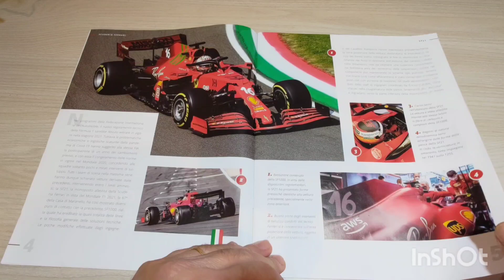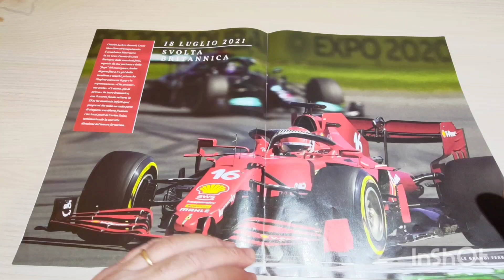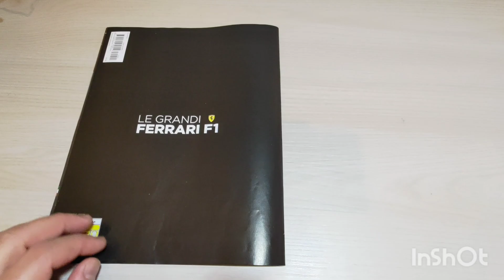Ferrari SF21 (2021) 1:24 Le grandi Ferrari F1 Centauria uscita n.1